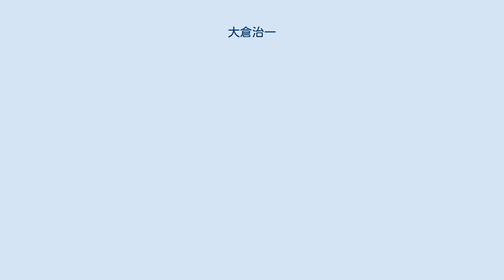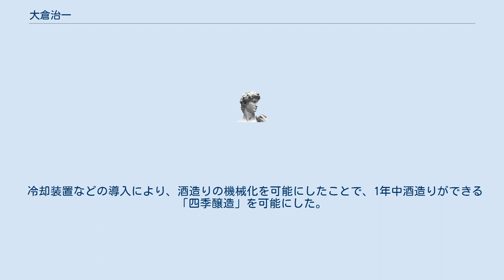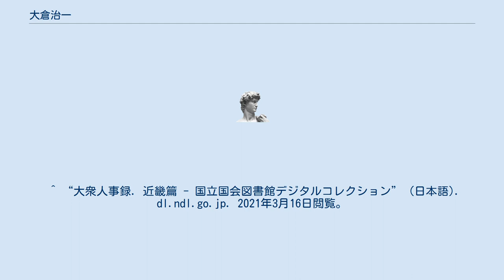大倉治一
大倉 治一（おおくら じいち、1899年（明治32年）1月10日 - 1992年（平成4年）4月5日）は、日本の実業家。
月桂冠株式会社元代表取締役会長。
12代目当主。
 1899年（明治32年）1月、京都府京都市伏見区で大倉恒吉の長男として生まれる。
1923年（大正12年）、東京商科大学（現・一橋大学）を卒業と同時に第一銀行（現・みずほフィナンシャルグループ）に入行。
その後、月桂冠株式会社の前身である大倉恒吉商店に入社し、大倉恒吉商店、共同酒造株式会社各常務、東京菱油商会、江田醸造研究所株式会社各監査を歴任後、1945年（昭和20年）に大倉酒造（現・月桂冠）株式会社代表取締役社長（のち会長）に就任した。
 冷却装置などの導入により、酒造りの機械化を可能にしたことで、1年中酒造りができる「四季醸造」を可能にした。
 趣味は運動。
宗教は浄土宗。
 　大倉恒吉商店株式会社社長。
 　奈良、堀内吉郎の長女。
樟蔭高等女学校卒。
 ^ “大倉治一氏（月桂冠代表取締役会長）４月５日死去 - 日本食糧新聞電子版” (日本語). 2021年3月16日閲覧。
 ^ “人事興信録. 第15版 上 - 国立国会図書館デジタルコレクション” (日本語). dl.ndl.go.jp. 2021年3月16日閲覧。
^ “朝日放送テレビ | 新・企業史博物館”. 2021年3月16日閲覧。
 ^ “「四コマ漫画 月桂冠 大倉恒吉物語」を公開 日本酒の未来を切り開いた男の挑戦と創造を漫画で紹介 ｜ニュース｜月桂冠” (日本語). 月桂冠. 2021年3月16日閲覧。
 ^ “大衆人事録. 近畿篇 - 国立国会図書館デジタルコレクション” (日本語). dl.ndl.go.jp. 2021年3月16日閲覧。
 ^ “大倉喜子さん（月桂冠・大倉治彦社長の祖母、大倉敬一会長の母）24日死去 - 日本食糧新聞電子版” (日本語). 2021年3月16日閲覧。